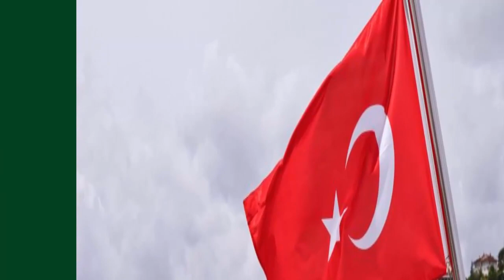দেখুন লঙ্কাকান্ড পাকিস্তানের যুদ্ধ জাহাজ বানিয়ে দেবে তুরস্ক